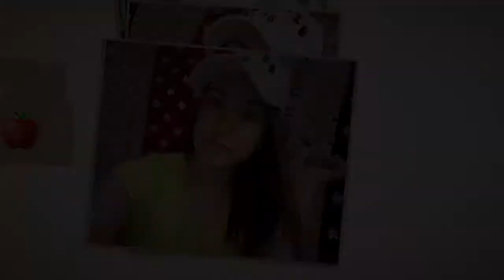3B Private Resort (Antipolo, Rizal)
RBC NCR- Quezon Avenue, APD Lending Group Early Christmas Party

3B Resort is one of the affordable resthouse in Antipolo Rizal. It is the best place for events like reunion, company outings, birthday celebration, team building, debut, wedding anniversaries and the like. The amenities is good and super relaxing place.

Landmark: Near in Historical Hinulugang Taktak
Address: Taktak Road 1870, Antipolo City, Philippines

Rates:
3B 1-4   P6,000 for 11 hours
3B 5    P7,000 for 11 hours
3B 6    P10,000 for 11 hours (rooms with aircon & good for 20-30) pax

Amenities:
*kitchen area
*parking area
*5 ft. swimming pool
*group tables
*videoke (until 10pm only)
*overlooking manila city lights at night
*comfort rooms
*bedrooms (Prices of package overnight is inclusive only of the particular room you wanted to reserve)

Note: Prices listed above is subject to change without prior notice to public so that I suggest to call before you go to the resort.